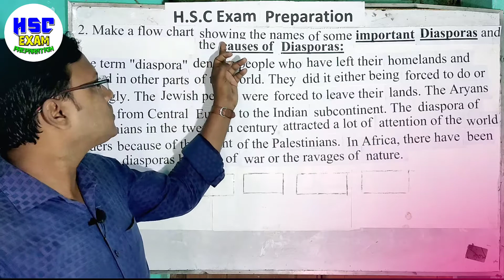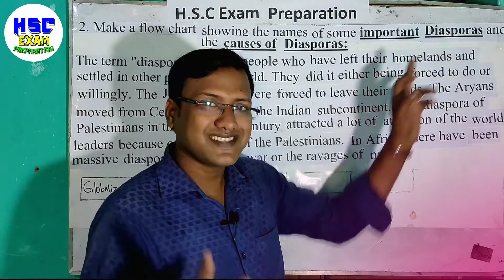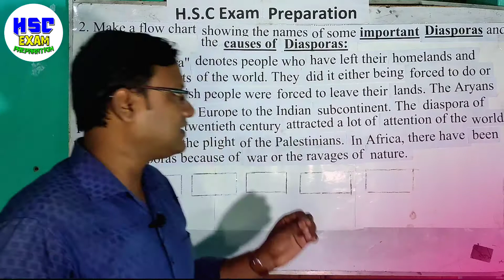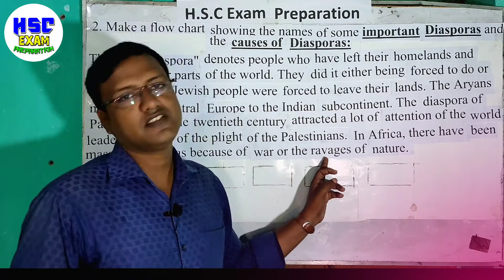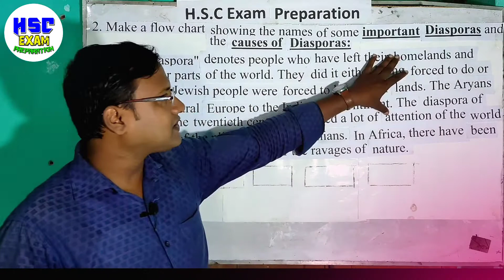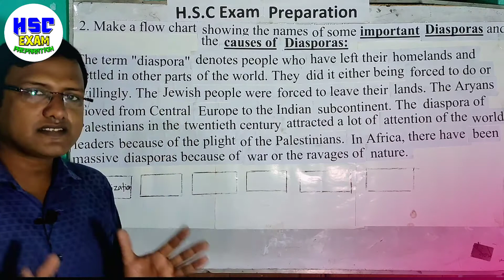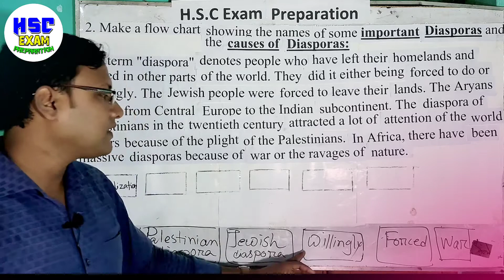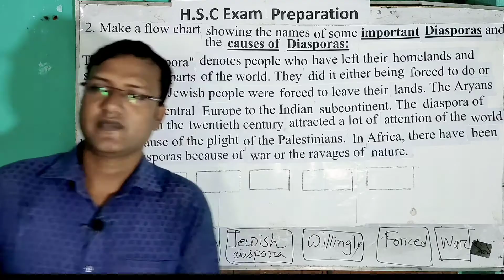Flow Chart || English 1st Paper Q2 || কিভাবে ফ্লোচার্ট করব || ইন্টার এর ফ্লোচার্ট কিভাবে করব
Flow Chart: English 1st Paper, Q2 || কি ভাবে ফ্লোচার্টে ১০ এ ১০ পাওয়া সম্ভব.

in this video i have tried to explain how students can solve flow chart easily..

Hsc Flow Chart practice
Flow chart writing
Flow chart example hsc
Rules of flow chart
Diaspora flowchart